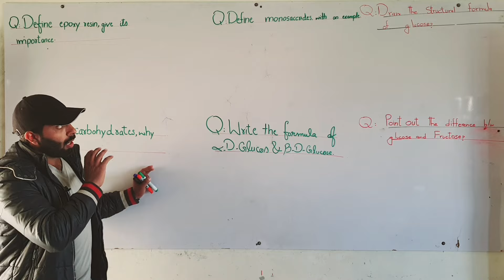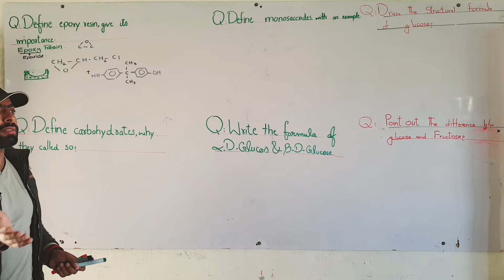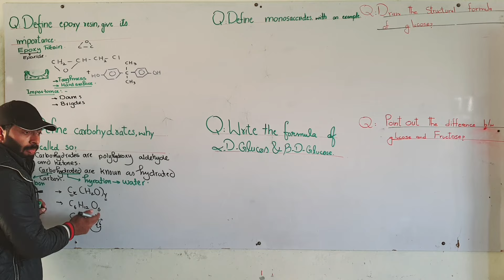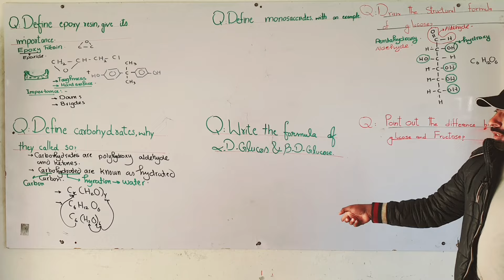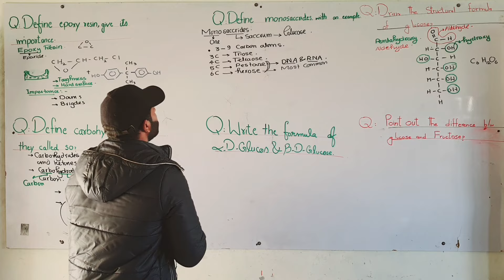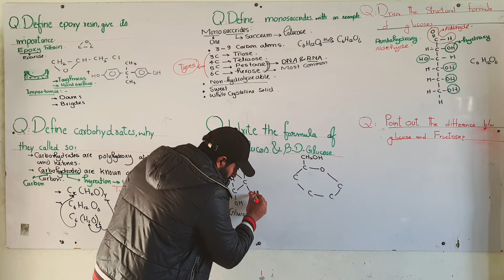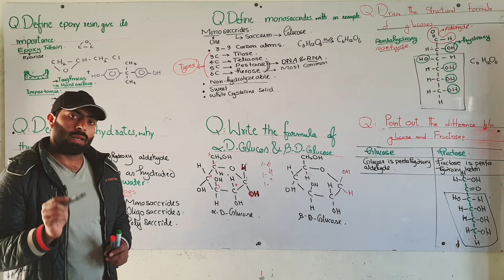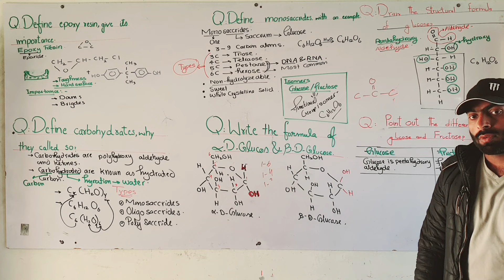Part-3. Important Short Questions in Macromolecules | ch#14 | 12th class chemistry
●   12th class chemistry lectures
●   chapter number 14 in 12th class chemistry
●   FSc part-2 chemistry lectures by majid Ali
●   FSc part-2 chemistry lectures
●  Punjab text book chemistry 2nd year
●   Important Short Questions in 12th class chemistry